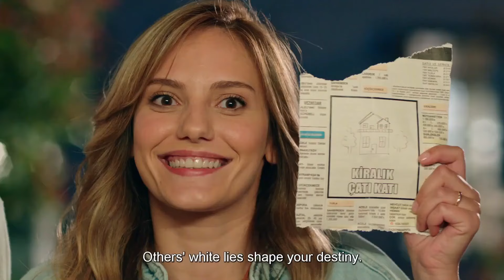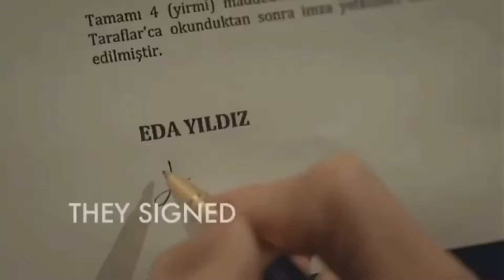12 BEST Romantic Comedy Turkish Series with ENGLISH SUBTITLES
Time Stamps :
00:00 : Intro
00:06 : Contract Marriage Rom-Com
00:43 : Revenge Rom-Com
01:35 : Office Rom-Com
02:59 : Office Rom-Com
03:47 : 3 Couples Rom-Com
04:14 : Neighbor-hood Rom-Com
05:03 : School Life Rom-Com
05:37 : Medical Field Rom-Com
06:53 : Revenge Rom-Com
07:42 : Contract Marriage Rom-Com
08:38 : Boss Employee Rom-Com
09:42 : Boss Assistant Rom-Com

turkish dramas with english subtitles